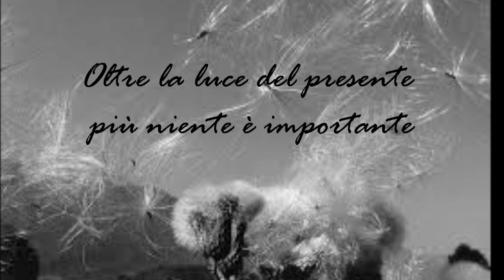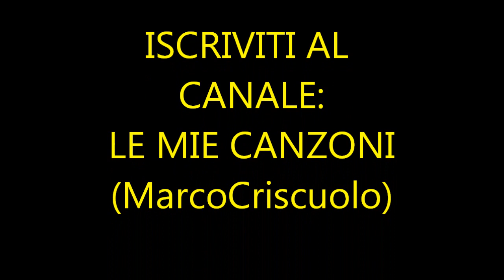SOLITUDINE - (original song)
Presento e racconto la mia canzone "Solitudine", interpretata da Guglielmo Sansonna … (Continua dopo i “Consigli per gli acquisti”).
CONSIGLI PER GLI ACQUISTI:
SE TI PIACCIONO LE CANZONI A CUI FACCIO RIFERIMENTO O LA STRUMENTAZIONE CHE USO, PUOI TROVARE QUESTI PRODOTTI SU AMAZON AI SEGUENTI LINK, SE INVECE VUOI COMPRARE QUALSIASI ALTRO ARTICOLO DI TUO INTERESSE, PUOI NAVIGARE SU AMAZON CLICCANDO SEMPRE SU UNO DI QUESTI LINK:

Questo brano racchiude tutti gli interrogativi che ognuno di noi si pone sul proprio futuro, le attese, i progetti, le paure per l'avvenire. Alla fine emerge la forza della vita che continua a vivere alternando riso, pianto, gioia e silenzio.

SOLITUDINE -cosa ci riserva il futuro?-canzoni inedite d'autore-musica italiana-attese-chitarra/voce

Il testo della canzone è trascritto nei sottotitoli.
Testo e musica di Marco Criscuolo.
Brano depositato alla SIAE.